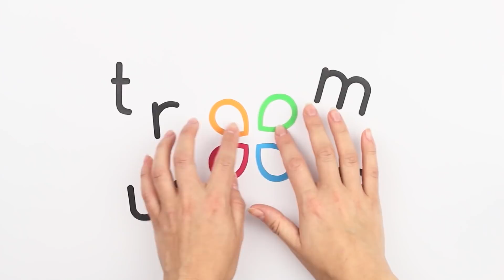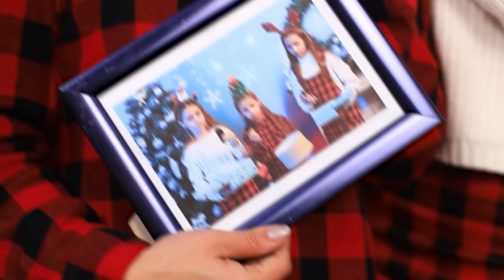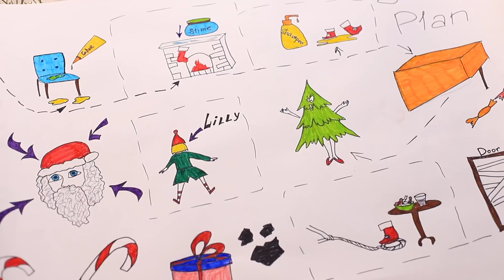हमारी क्रिस्टमस पार्टी बेकार हो गई /सेंटा को कैसे पकड़े !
जब क्रिसमस की तैयार योजना के अनुसार नहीं हो रही हो, तो गंभीर कार्यवाई की आवश्यकता है ! क्या करना चाहिए, इसके लिए हमारी नई वीडियो देखें !

और Troom Troom विडियो देखें:
प्रसिद्ध विडियो: